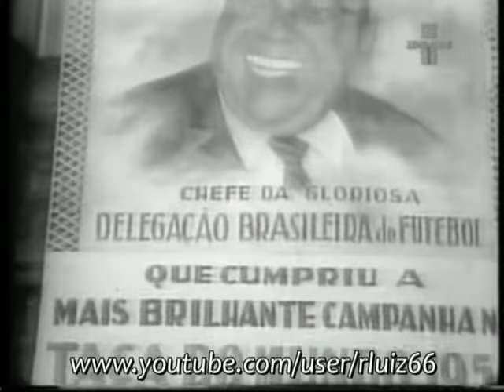Comemoração em São Paulo Título mundial de futebol 1958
Toda euforia do povo paulistano, comemorando o primeiro título mundial do Brasil, no futebol. Imagens: TV Cultura.